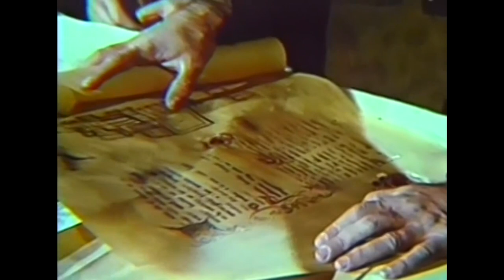Classic Halloween Horror | THE WEREWOLF VS VAMPIRE WOMAN (1971) | Full Movie English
Two young women travel through the French countryside in search of the lost grave of a medieval vampire, Countess Wandesa. They find a castle belonging to Count Walemar Daninsky, a man with a secret of his own. When the women accidentally revive the vampire, it's up to Daninsky to transform into a werewolf and protect them from becoming Wandesa's next victims.

Cast
Walemar Daninsky - Paul Naschy
Elvira - Gaby Fuchs
Countess Wandesa - Patty Shepard

The Werewolf vs. The Vampire Woman (1971) - directed by León Klimovsky

Alternate title: 'La Noche De Walpurgis'